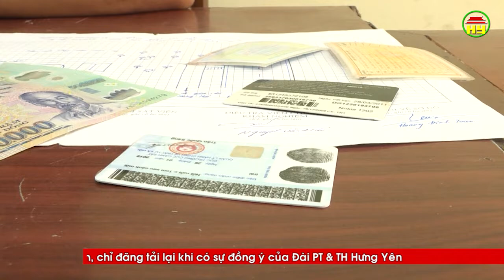Vướng vòng lao lí vì nhặt được của rơi, "tống tiền" khổ chủ